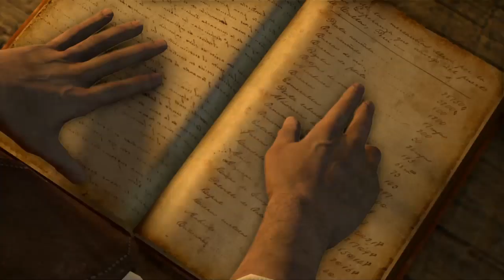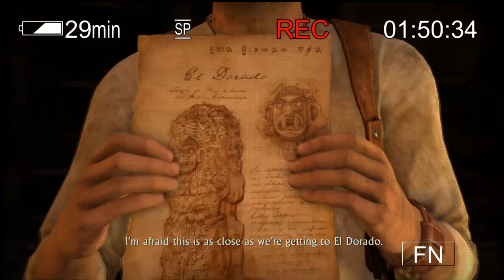Uncharted Drake's Fortune Remastered Let's Play Part 6 Waterworks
So we jetski about and shoot up bad guys